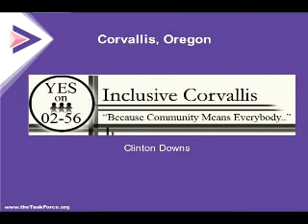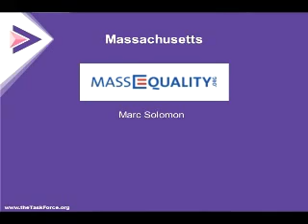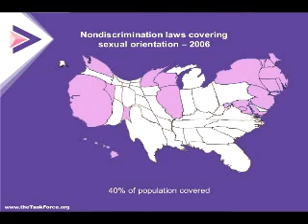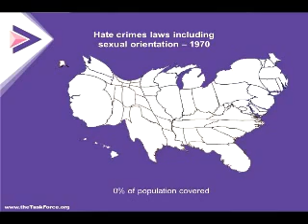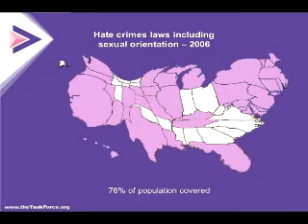Matt Foreman's 'State of the Movement' address (2006) - pt 1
"We intend to change society."

Setting the "gay agenda" on the heels of the midterm election, Task Force Executive Director Matt Foreman addresses 2,000 people at the nation's premier conference for lesbian, gay, bisexual and transgender (LGBT) activists.

(Additional credits: Jesus Camp (2006, Magnolia Pictures), The Wizard of Oz (1939, Metro-Goldwyn-Mayer))